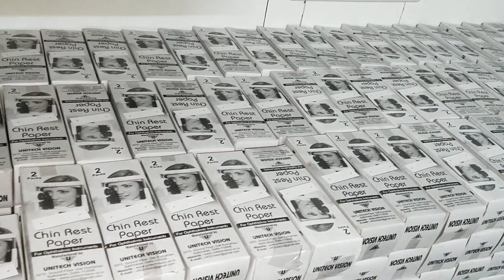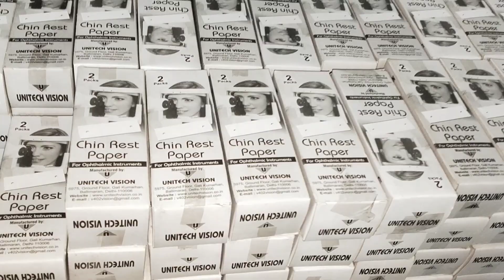Chinrest paper manufacturing by unitech vision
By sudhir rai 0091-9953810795